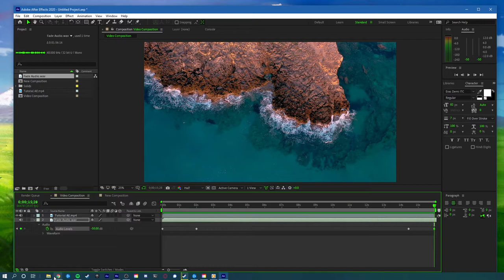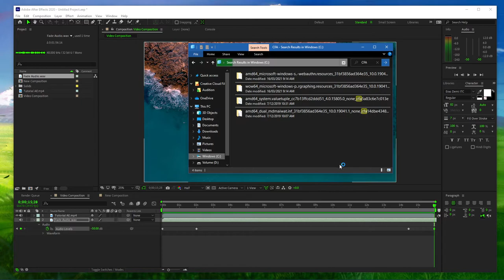After Effects - How To Clear Media & Disk Cache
A short tutorial on how to clear the media and disk cache in your Adobe After Effects application.